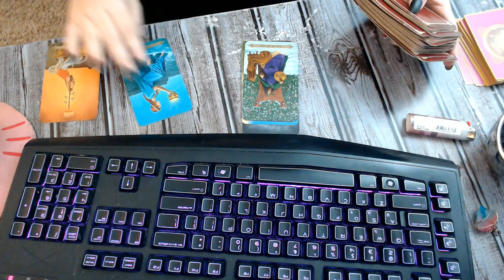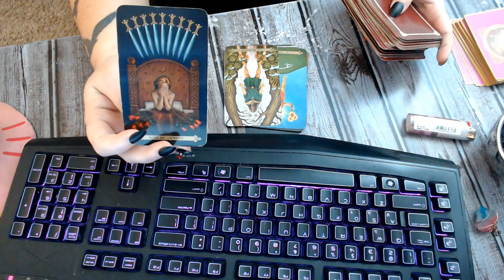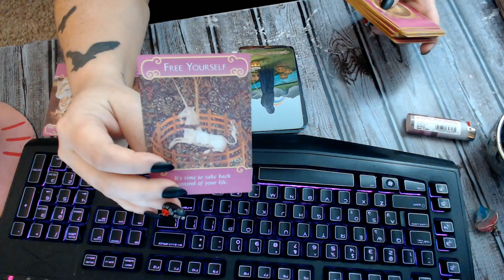earth signs daily tarot reading march 2 2021